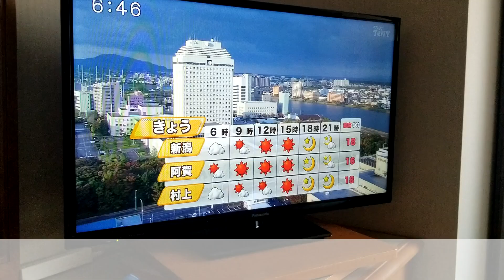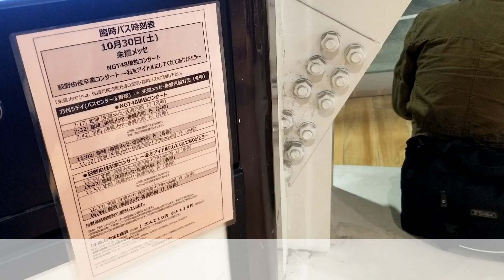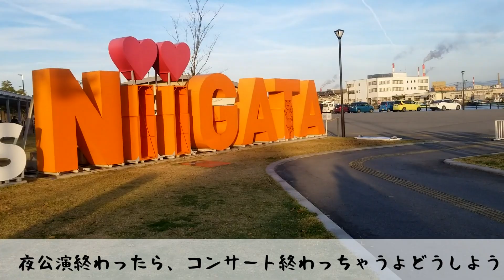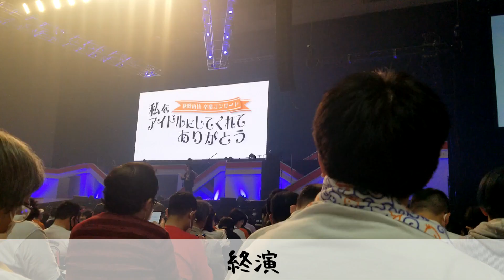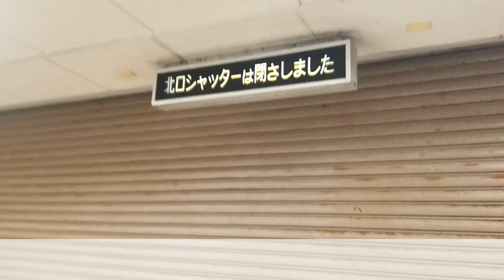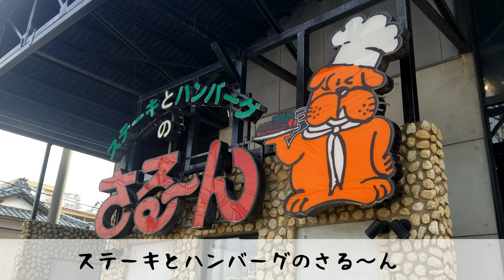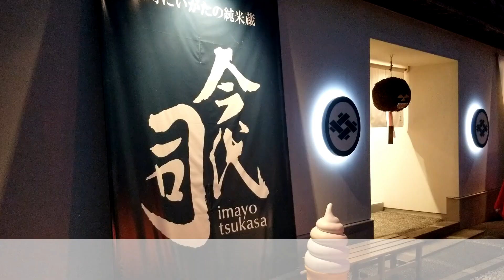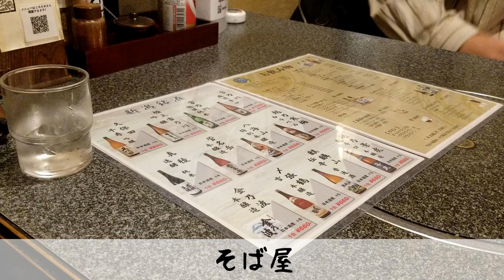【VLOG】限界キモオタクアラサー男性の超たのしいNGT48朱鷺メッセコンサート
新潟にずっと楽しみにしていたNGT48のコンサートを観に行きました。